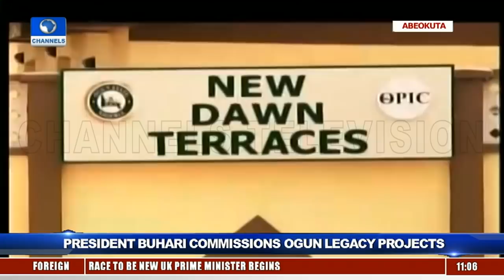Buhari Commissions Legacy Projects In Ogun Pt.1